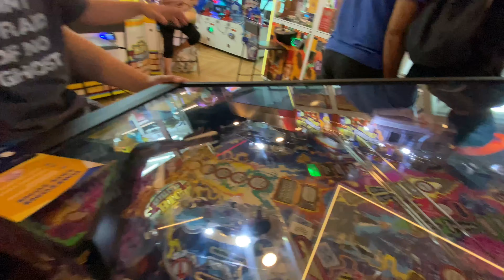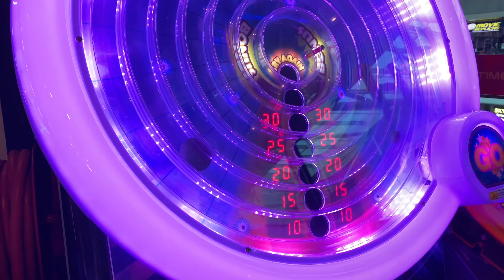Timezone at Plaza Singapura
Discover Timezone Plaza Singapura’s Secret Recipe for Fun:

A family friendly space,
Stocked with state-of-the-art arcade games and entertainment,
Offering a range of great deals and play packages,
And a prize shop full of fabulous rewards!
So, whether you need some family bonding, a special date night or just a break from work – come on over and play with Timezone!

Opening Hours
Mon - Thu : 11.30 am to 9.30 pm
Fri & PH eve: 11.30 am to 10.00 pm
Sat, Sun, PH & School holidays: 10.30 am to 10.00 pm